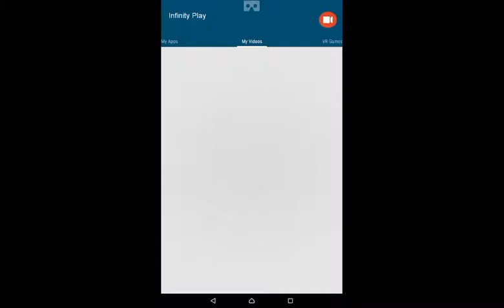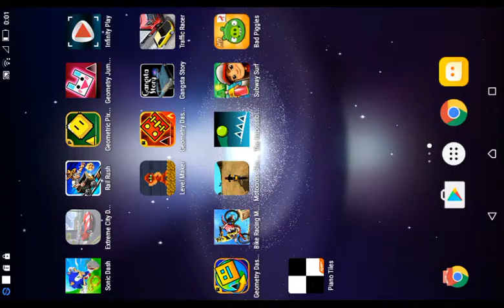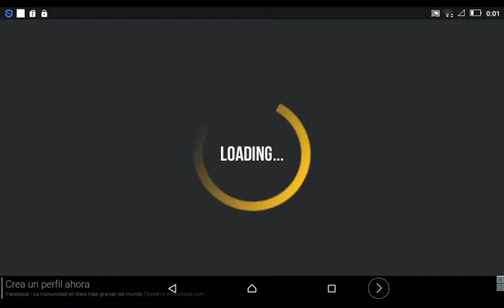Minion rush Star Hunter (mush)